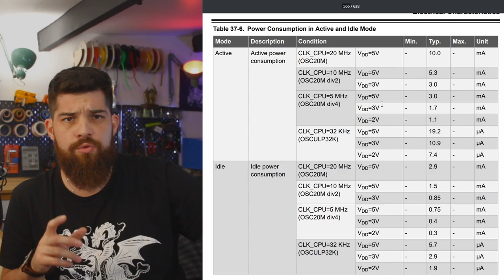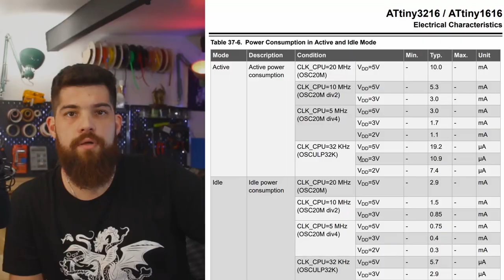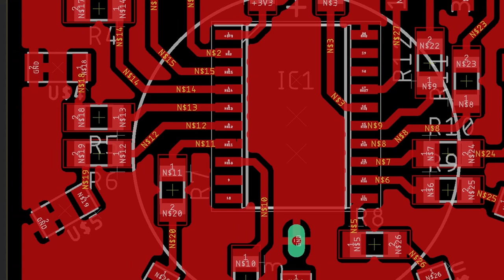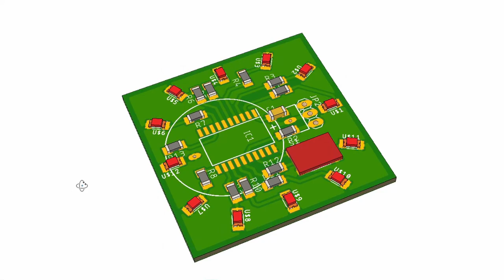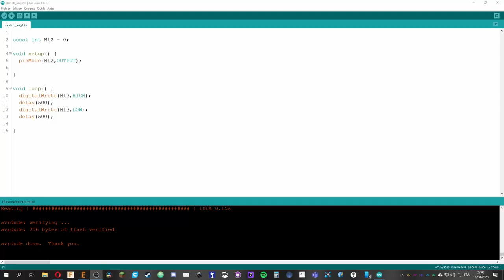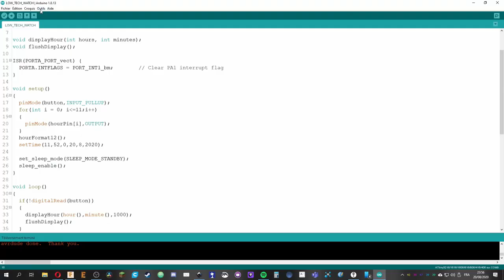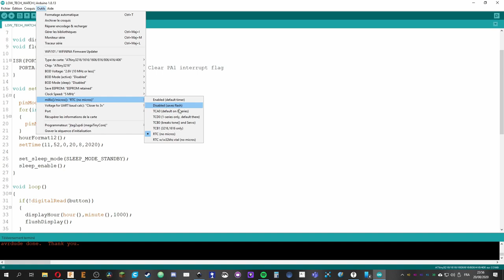#6 - Une montre "low tech" pour tester la consommation d'un micro-controleur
Dans cet épisode pas du tout prévu, je m’intéresse aux fonctions de basse consommation des micro-contrôleur, et pour tester ça, je fabrique une montre.

Merci à vous toutes et tous de me suivre ! On se retrouve bientôt pour une nouvelle vidéo ;)